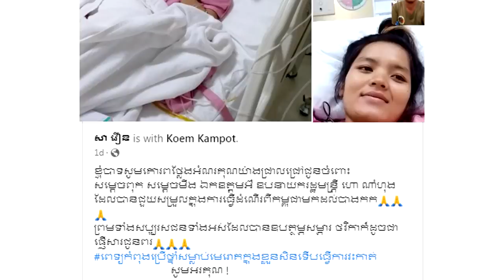Update!សង្ឃឹម១០០% នារីរងគ្រោះធ្មបកាត់ពោះវៀនដល់ថៃ ពេទ្យសម្លាប់មេរោគក្នុងពោះ ត្រៀមវះកាត់ហើយ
សូមអធ្យាស្រ័យ

ចំពោះការមិនបានតប ខំមិនបានគ្រប់គ្នា

Ms Socheata